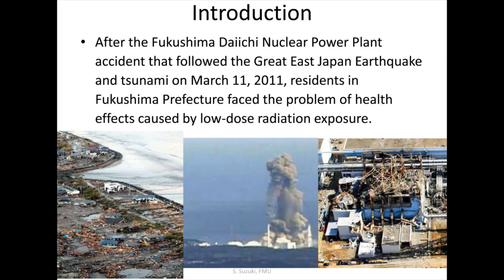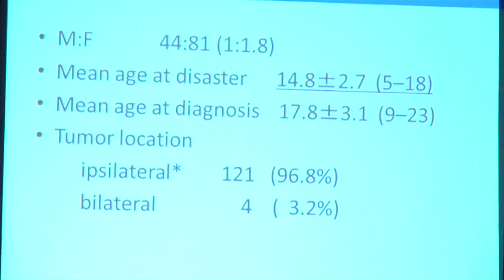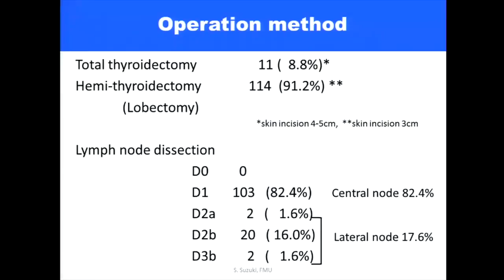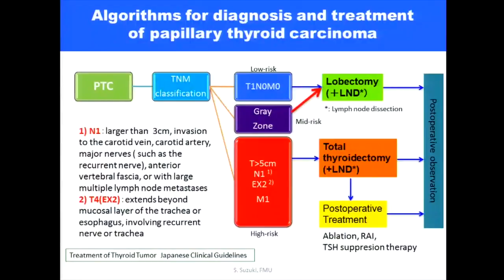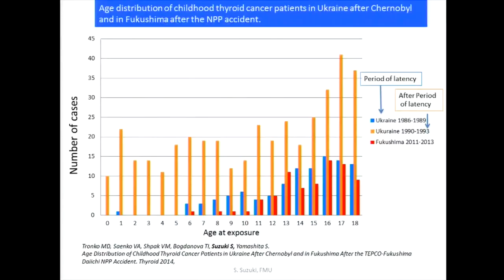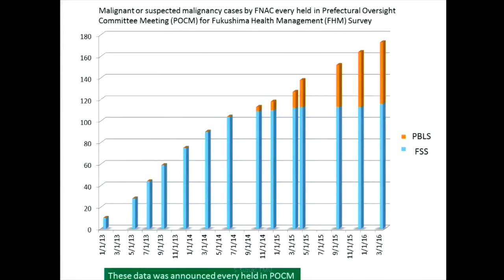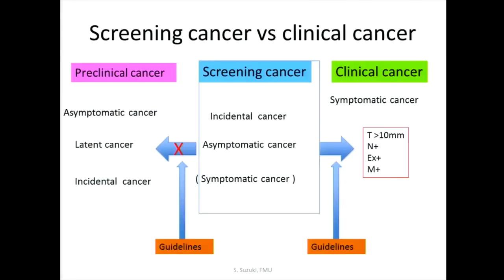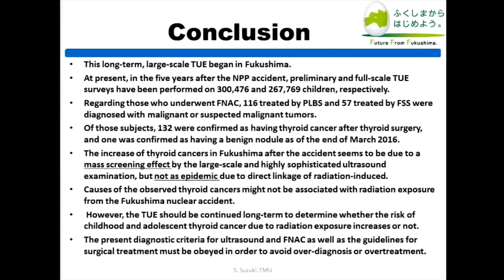”Childhood Thyroid Cancer after the Fukushima NPP Accident” Shinichi Suzuki,